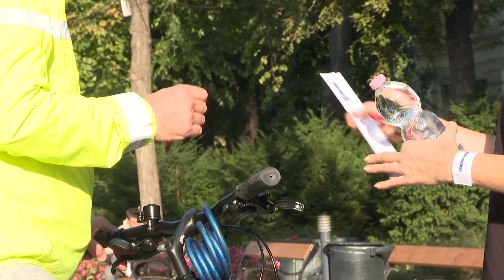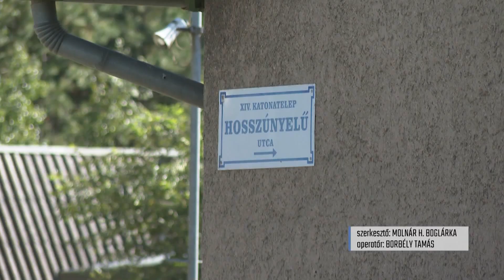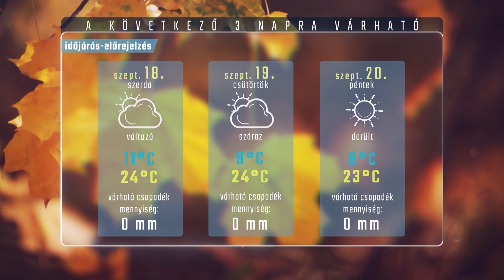HÍRÖS HÍREK (2024. szeptember 17.)